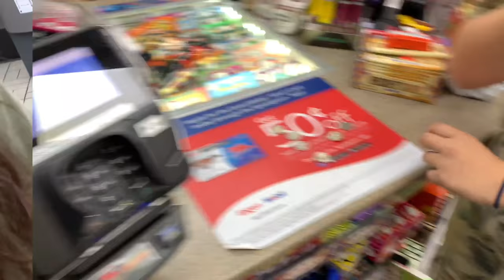JOE DIRT IN REAL LIFE PRANK!!! WITH DARNASIA'S FIRST VLOG!! WITH THAT GUY JOSH!